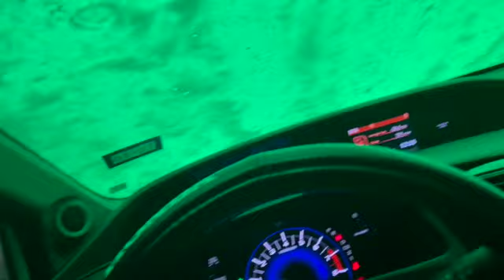CAR WASH VLOG! CLEANING MY CAR